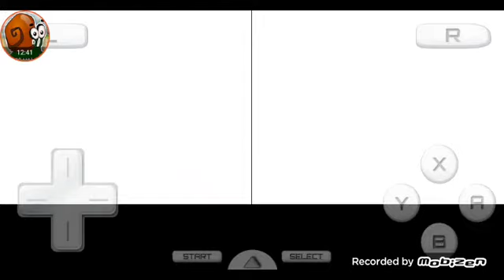cars:tow mater chapionship gameplay part 1 first 4 races primeiras 4 corridas